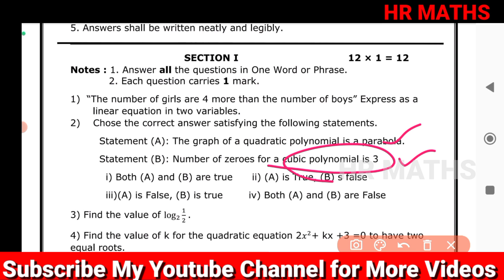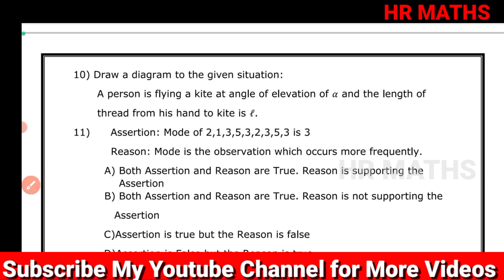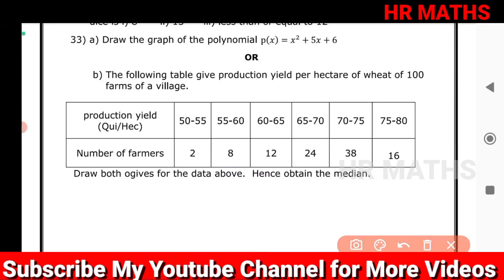Guess paper-5|AP 10th class public exam paper 2023|AP 10th Class Maths Public Exam Model paper 2023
Important Links:-

👉What's App :
👉 HR Maths for All :